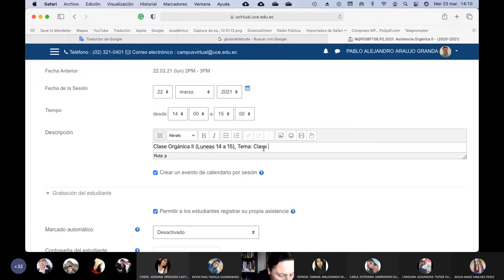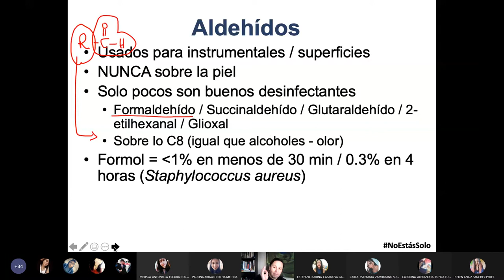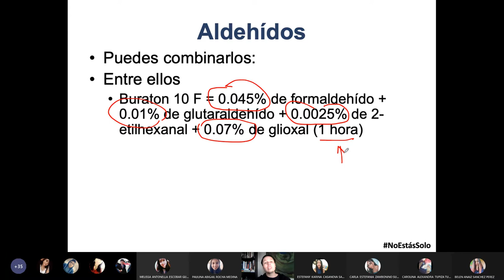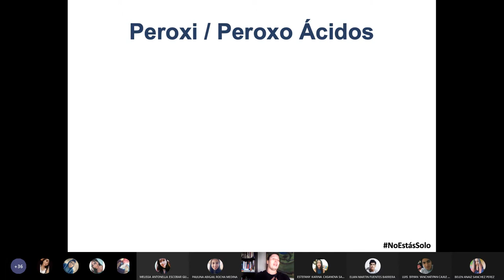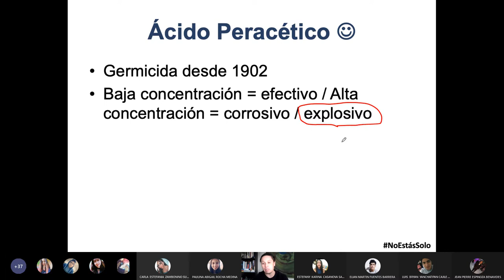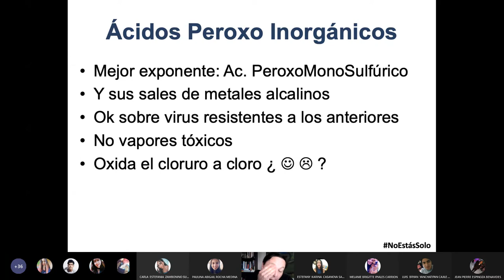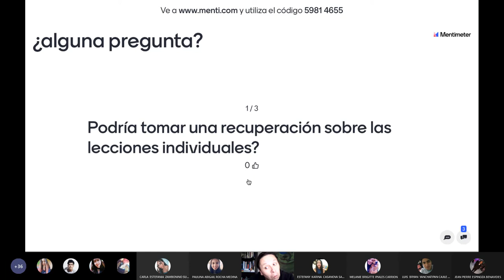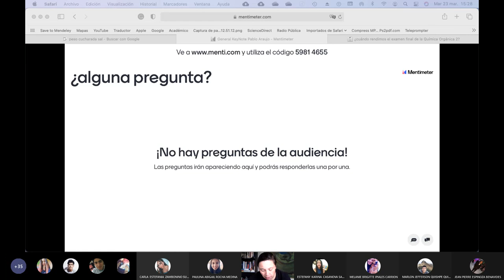23.03.2021 - Química Orgánica 2 - Químicos para desinfección Parte 2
En esta clase completamos la información sobre los químicos para la desinfección (desinfectantes) y profundizamos sobre los alcoholes, aldehídos, ácido peracético y fenoles.